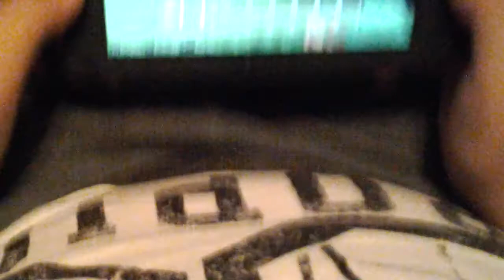Curiusidades de minecraft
Un saludo para mi amjgo Victor 99 pro y Angel